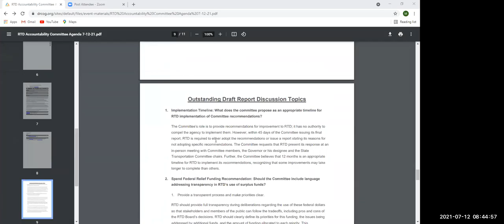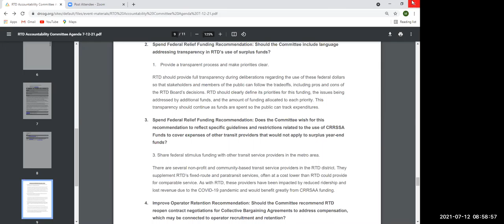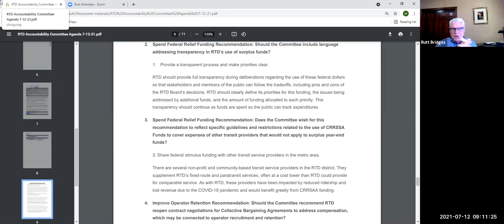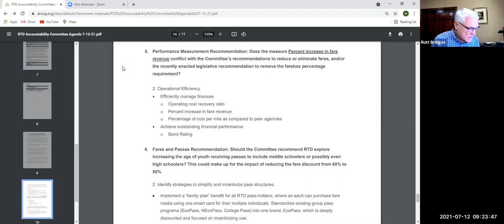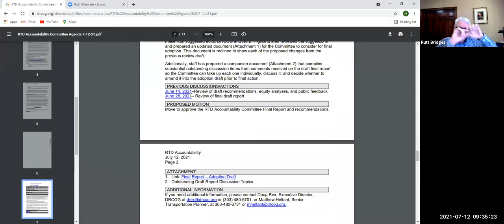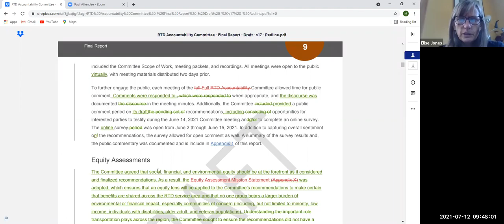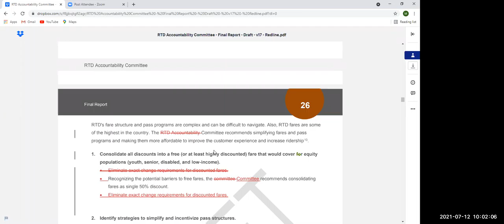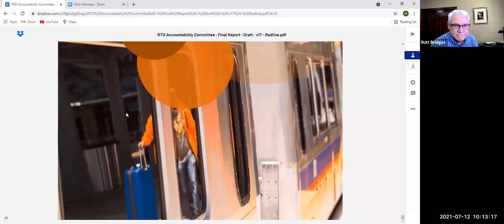Full RTD Accountability Meeting, Jul. 12, 2021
The complete video recording of the full RTD Accountability meeting held virtually on Jul. 12, 2021.